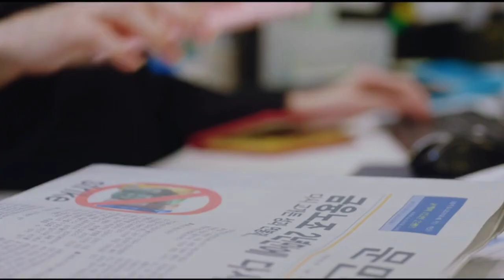Traitor | Forecasting love and weather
song - traitor olivia Rodrigo
drama - forecasting love and weather